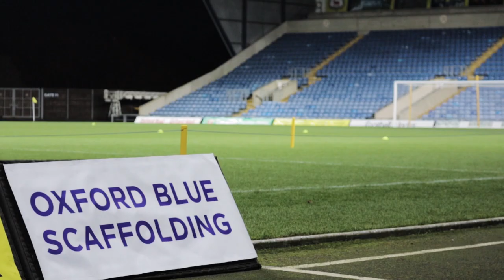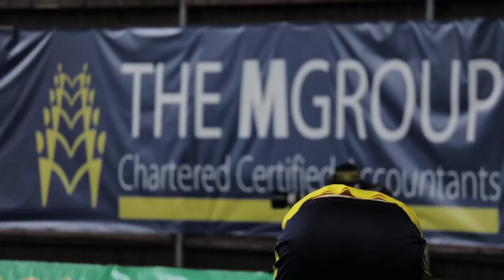Moments You Missed | Oxford United vs Cambridge United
Take a different look from our pitchside camera as the U's progress to the quarter-finals of the Papa John's Trophy